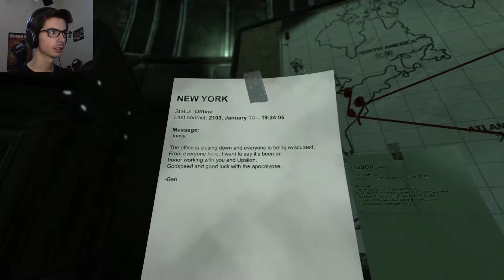SOMA | Part 5 | SUDDENLY WATER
So I made a friend, you guys!! It's a shame I'm so uncreative at coming up with names though.